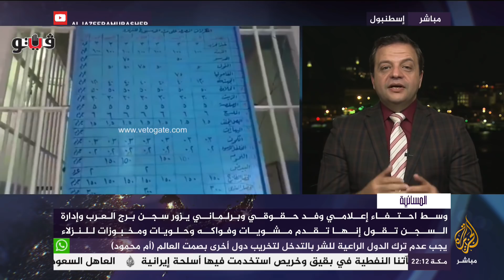المسائية .. على طريقة سجن طرة .. وجبات لنزلاء سجن برج العرب